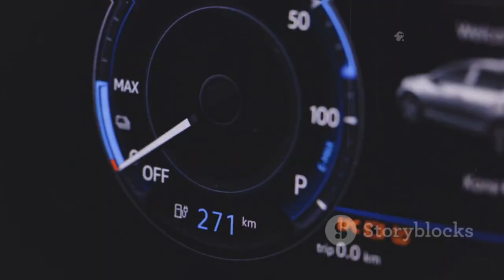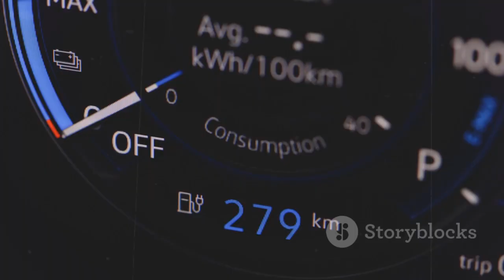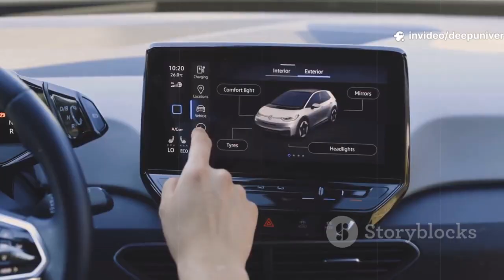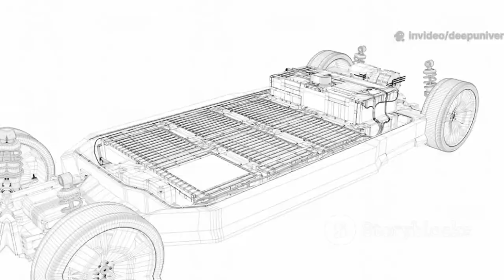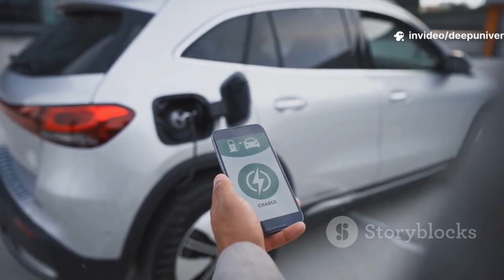Toyota CEO Announces NEW Solid-State Battery: 1200 Km Range in 5-Min Recharge!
Toyota has unveiled a groundbreaking advancement in electric vehicle technology with the announcement of its new solid-state battery. The company claims this battery will offer a range of up to 1200 kilometers on a single charge. Even more impressively, the battery can be recharged in just five minutes, a significant leap forward in EV convenience. This innovation could drastically reduce charging times and eliminate range anxiety for consumers. Toyota's breakthrough positions it as a potential leader in the next generation of electric mobility.